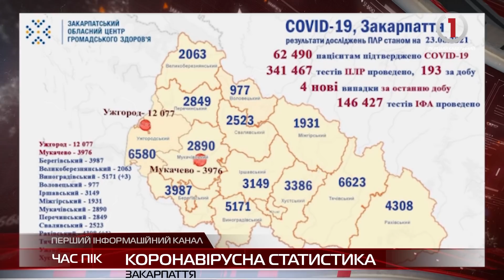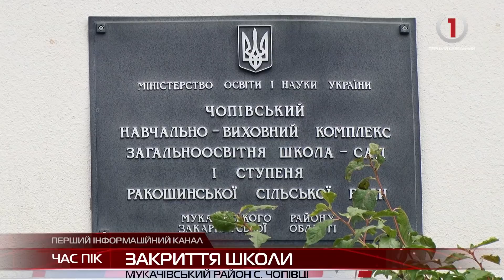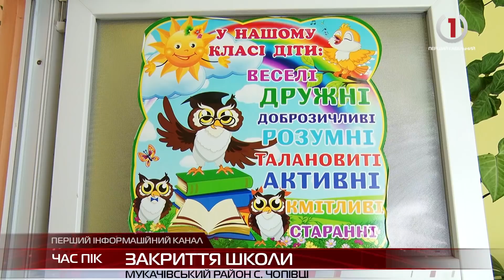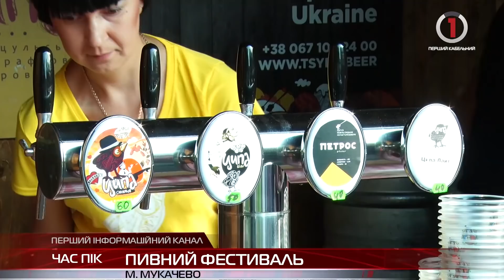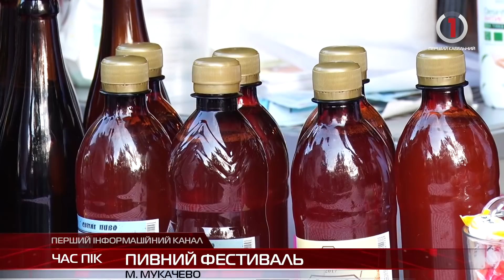Новини Закарпаття 23 липня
День прапору. В Ужгороді встановили найвищий флагшток на Закарпатті
Урочистості до Дня Незалежності. У Середньому діти малюнками показали, якою бачать Україну
Найсильніші та найвитриваліші. У Хусті змагалися стронгмени з різних країн світу
«Варишське пиво»: у Мукачеві триває масштабний фестиваль